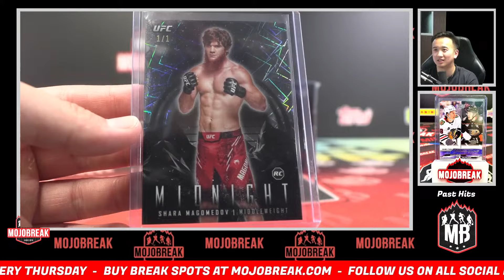SHARA MAGOMEDOV BLACK LIGHT ROOKIE 1/1!!!